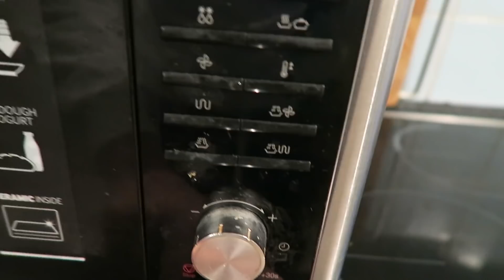DIT DOET ZOVEEL PIJN || WEEKVLOG 81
Ik heb enorm last van mijn ogen, en loop daarom bij het ziekenhuis.
Wil je internet vriendjes worden?
↳musical.ly: chelseaberkenbosch
↳ Ask.fm: ChelseaMelody805

Zakelijke vragen?